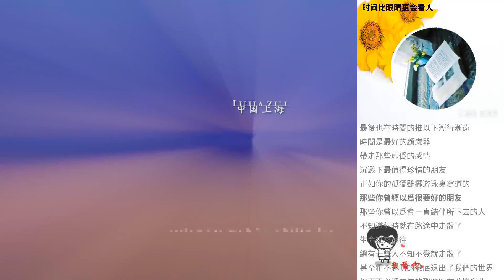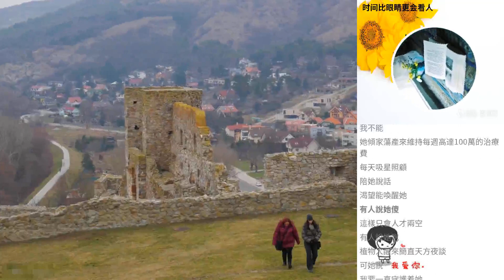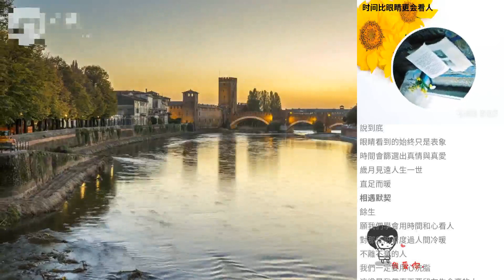時間比眼睛更會看人